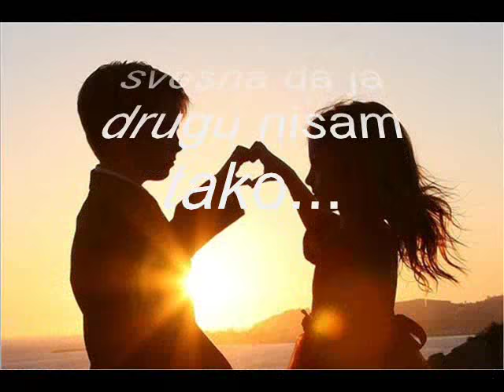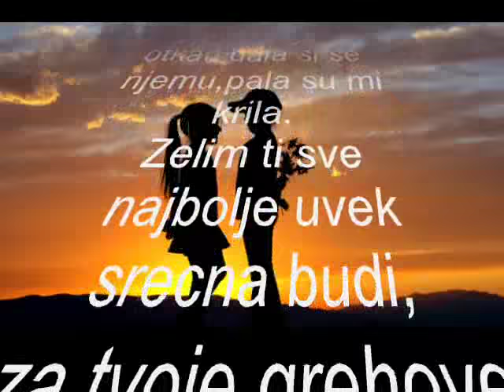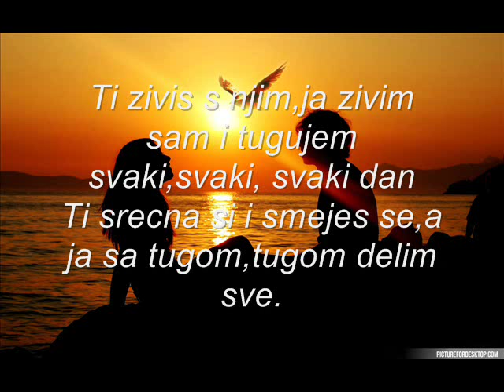Lazar - Ti zivis s njim - lyrics [ 2016 ]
Moja prva pesma poslusajte 😀